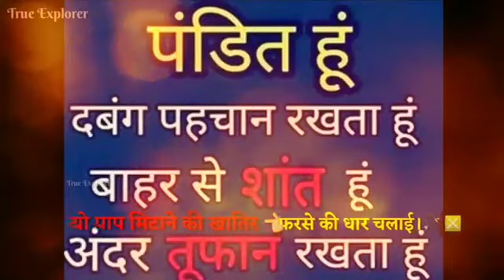Rupak Dubey jai Shree ram